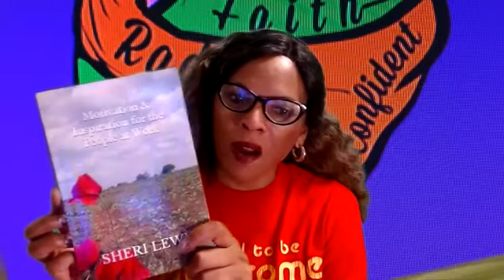Sheri Lewis Speaks Truth The Blame Game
Part 2 of Accountability - Pointing Fingers + Excusifyiing our mistakes!
Backdrop Credit + Permission to Use "Queen Wrap" PortraDoodles by Robin Kittrell
Books by Sheri Lewis on Amazon!
Motivation & Inspiration for The People At Work
If it aint one thing it’s The People At Work
Keys for Dealing with The People At Work